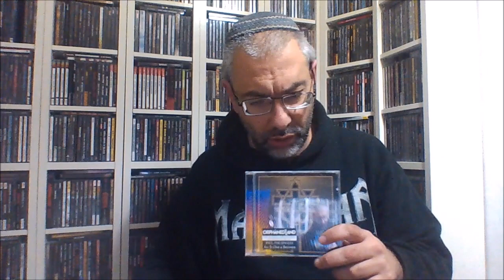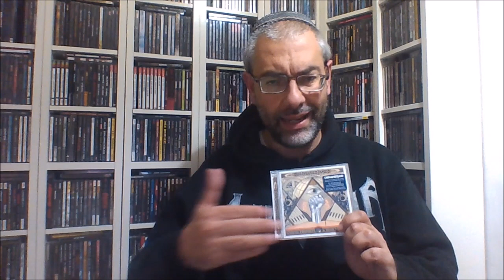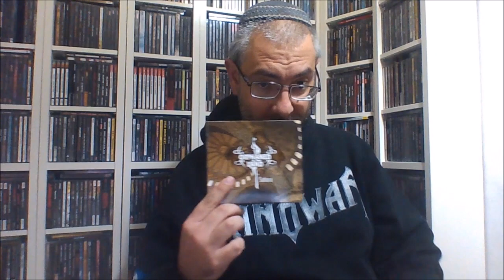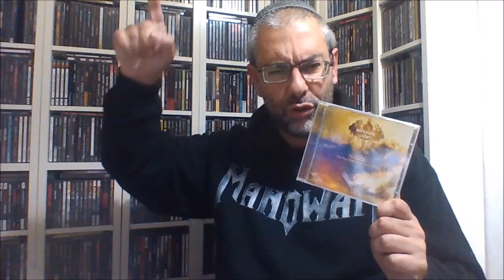Κεφάλαιο ORPHANED LAND Worst to Best (metal review in Greek)